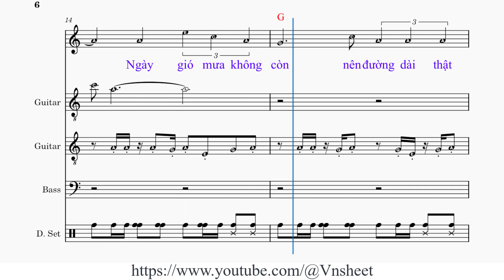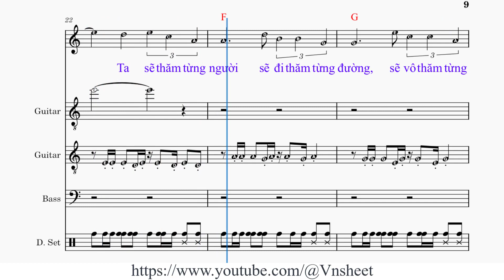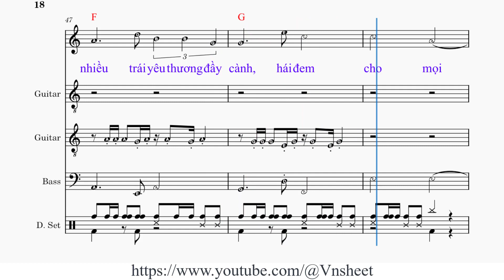sheet Qua cơn mê Tone nữ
1. Một mai qua cơn [Am] mê, xa cuộc đời bềnh [Em] bồng tôi lại về bên [Am] em
Ngày gió mưa không [G] còn nên đường dài thật [F] dài, ta mặc tình rong [C] chơi
Cùng nhau ta sẽ [F] đi sẽ thăm bao nơi [G] xưa xui một thuở lênh [Am] đênh
Ta sẽ thăm từng [F] người sẽ đi thăm từng [G] đường, sẽ vô thăm từng [Am] nhà

ĐK: Tình người sau cơn [F] mê vẫn xanh
[G] Dù bao tháng năm đau thương dập [C] vùi
[Am] Trường quen vắng ta mai ta lại [F] về
[G] Cùng theo lũ em học hành như [Am] xưa

2. Rồi đây qua cơn [Am] mê sông cạn lại thành [Em] dòng xuôi về ngọt quê [Am] hương
Ngày đó tay em [G] dài vun cuộc tình thật [F] đầy mơ toàn chuyện trên [C] mây
Còn tôi như cánh [F] chim, sẽ bay đi muôn [G] phương mang về mầm xanh [Am] tươi.
Khi lá hoa thật [F] nhiều trái yêu thương đầy [G] cành, hái đem cho mọi [Am] người

Qua cơn mê,
sheet nhạc Qua cơn mê,
sheet Qua cơn mê,
sheet nhạc Qua cơn mê tone nữ,

Qua con me,
sheet nhac Qua con me,
sheet Qua con me,
sheet nhac Qua con me tone nu,
sheet Qua con me tone nu,
Vnsheet,